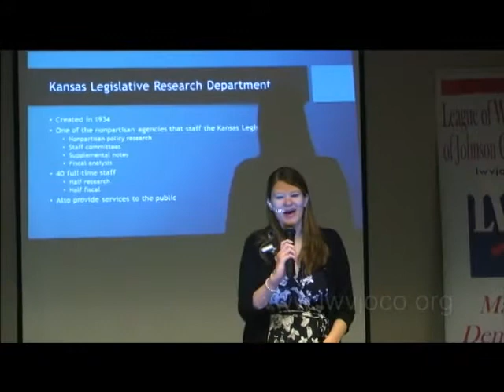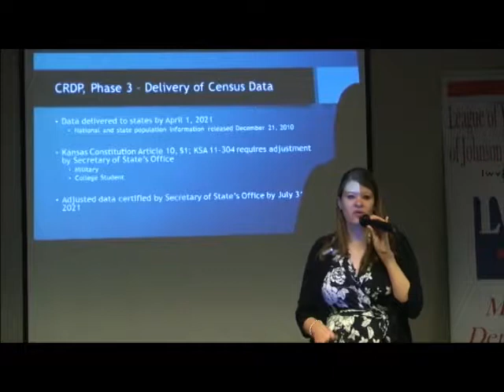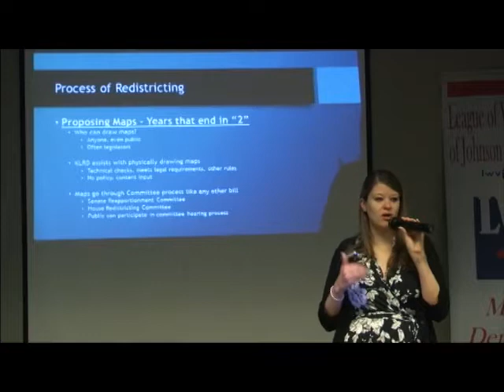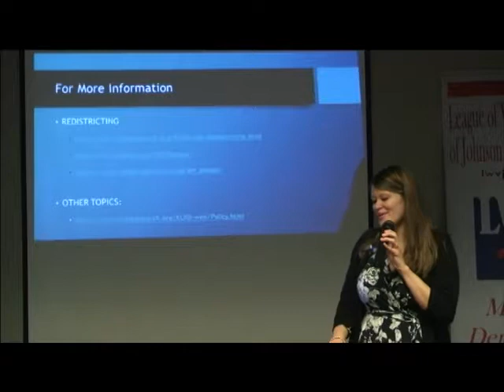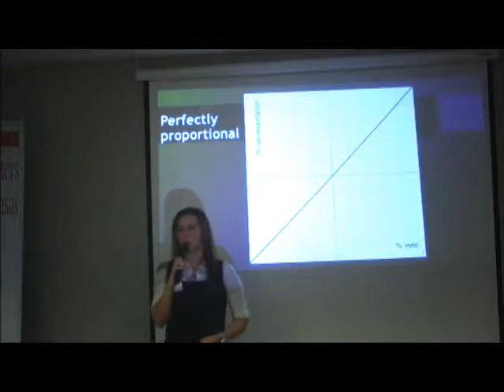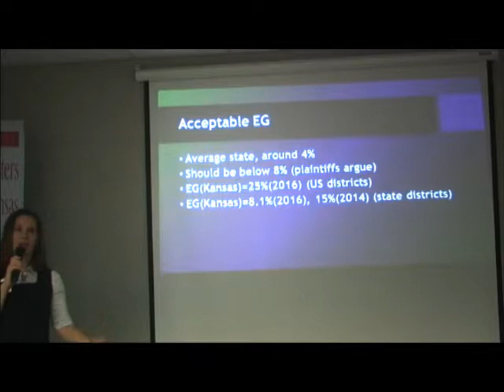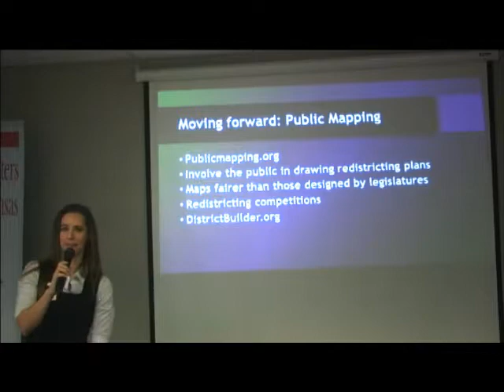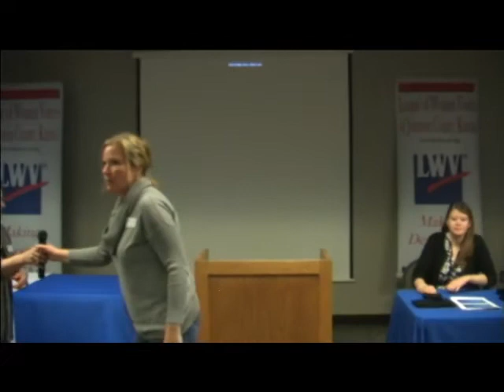Gerrymandering - November 4, 2017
This was recorded on Saturday, November 4, 2017 at Atonement Lutheran Church in Overland Park, KS.

When politicians chose their voters, rather than voters choosing their representatives, does democracy work? How does redistricting happen? Why do district lines matter?

Speakers:
Joanna Dolan, Kansas Legislative Research Department
Former state Sen.Tim Owens
KCKCC mathematics professor Dagney Velazquez

Redistricting, or reapportionment, is the process by which state legislatures redraw political boundaries every 10 years following the decennial U.S. Census. The United States Constitution and federal statutes require a federal census to be conducted every 10 years, and also require that Congressional districts be reapportioned based on that census data. Kansas constitutional and state law also requires the reapportionment of the state senate districts, the state house of representative districts, and the school board districts in the state based on the census information.

According to the Kansas constitution, redistricting is to be completed in the second year after the 2020 federal census.

Video by Mike Czerniewski